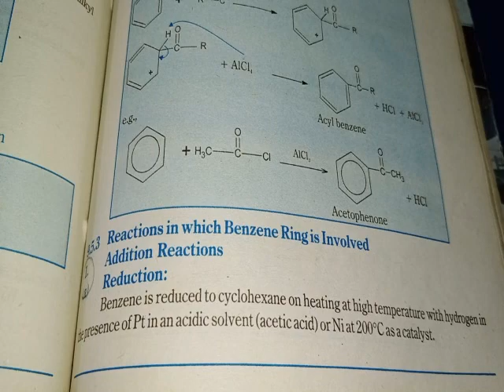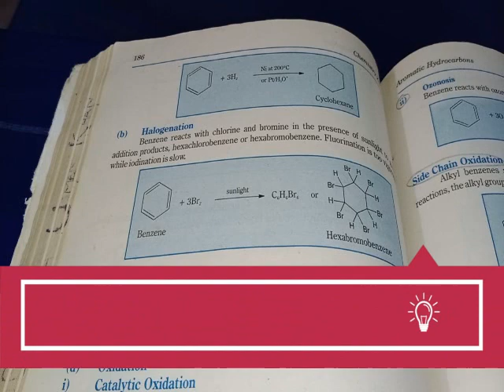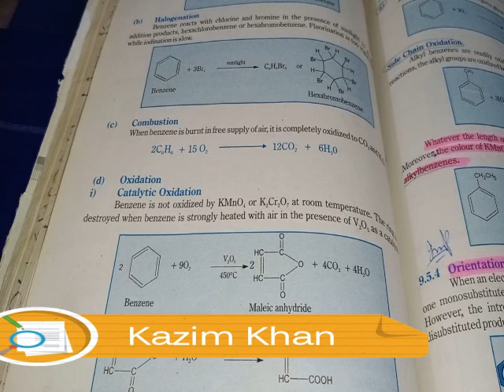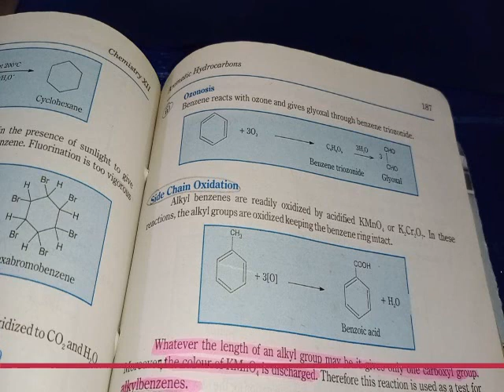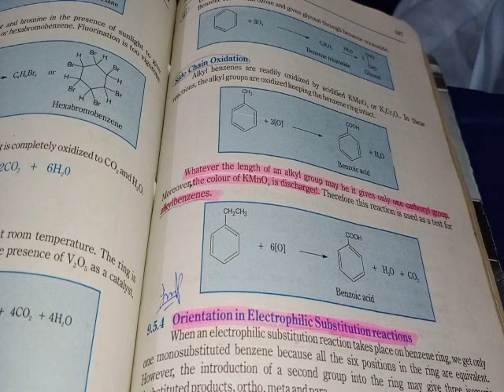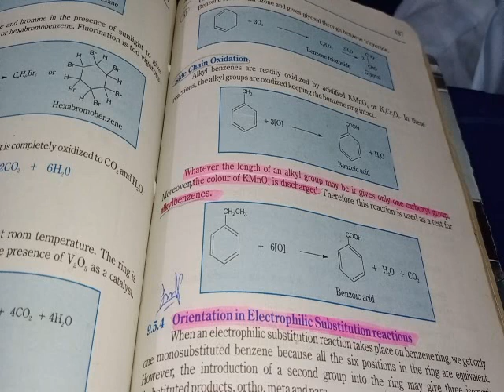Reactions of Benzene 2nd year chemistry by Kazim khan